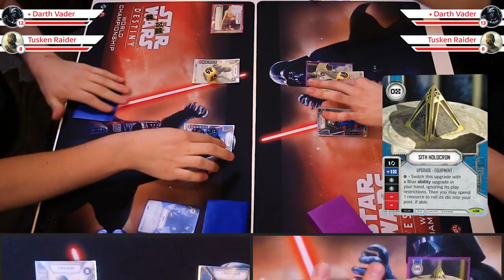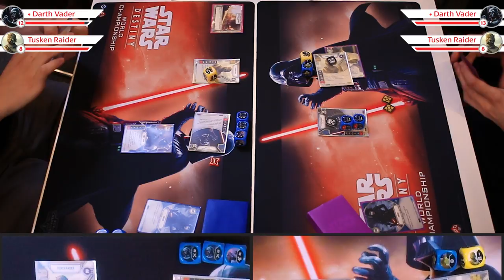Top 4.2 | Star Wars: Destiny | Worlds 2017 | Daniel Weiser v. Dylan Gauker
It is time for the second round of the Top 4 from Star Wars Worlds 2017, with a twist! Daniel Weiser and Dylan Gauker have the same exact deck! Both are using Vader/Raider, Holocron, and a major amount of zero cost cards. Recorded at the Fantasy Flight Games Center.